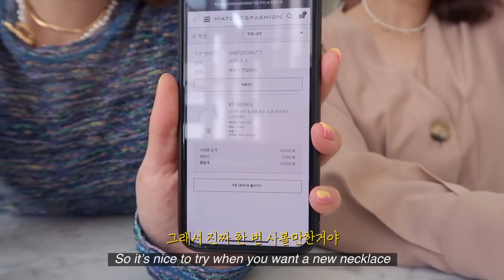ENG) 최근 산 데일리 목걸이 12개😘🏅 셀린느, 디올, 자크뮈스, 펜디, 에스실, 아니타베리샤, 바이알로나, 드와떼….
💰상품정보💰

Jacquemus Le collier Chiquita 294,060원
By alona 나이아 진주 & 18K 골드 도금 네크리스 125유로
Fendi 목걸이 20만원대
DIOR 30 MONTAIGNE 초커 110만원
Dio(r)evolution 99만원
DIOR CLAIR D LUNE 목걸이 53만원
Celine 목걸이 (못찾겠. )
Doight Jane_necklace 149,000원
S_S.IL Edition N 298,000원
S by S.IL Day to Day Choker_Silver 138,000원
Anita Berisha pearl necklace 30만원대